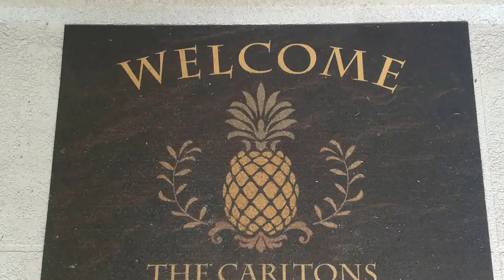Happy Pineapple Farming Y'all - trailer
WeIcome ! Pineapples represent hospitality. They also grow very prolifically in our back yard, front yard, side yard..., wherever we just plunk them in the ground! They are deliciously sweet, golden beauties. Everyone loves pineapple - even critters.  We explore many uses for pineapple in addition to enjoying their wonderful taste. With a little patience, you CAN grow pineapple too. Join us as     we explore all things pineapple.
Happy Pineapple Farming Y'all!
I created this video with the YouTube Video Editor created this video with the YouTube Video Editor